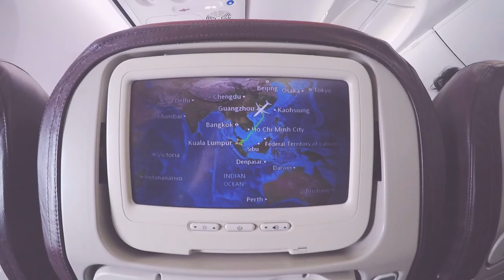Vlog1 China | GuangZhou Trip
Hi guys, this is my 1st vlog ever! I don't know how to edit it, so I watched Jung Kookieee video (GCF) as reference :D

I had traveled to China in 2018 with family *This video keeping delayed until now XD*

Places that I visited in China, Guang Zhou
-Guangzhou Baiyun International Airport 白雲機場
-Dafo Temple 大佛古寺
-Dafo Temple Suhige 大佛寺素食閣
-Beijing Road 北京路
-Framed theater with distinct architecture 廣州大劇院
-Pearl River Night Cruise 夜游珠江

Capture by: GoPro Hero 4
I will make more video Soon! Stay Update~